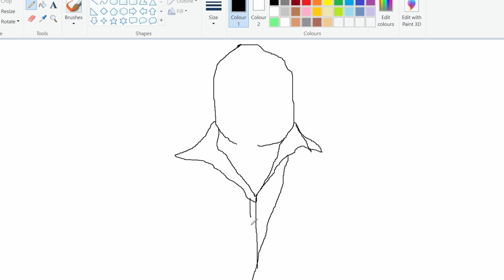CEO of Sex (Ned Leeds) | Draw Ned Leeds with MS Paint | CEO of Sex Meme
Draw CEO of Sex (Ned Leeds) with MS Paint | Microsoft Paint Meme

I used Microsoft Paint App to draw CEO of Sex (Ned Leeds), it's a meme from Marvel's Spider-Man meme.

ceo of sex
ned leeds
meme
ms paint
microsoft paint
ceo of sex meme
ned leeds meme
draw ceo of sex
draw ned leeds
ms paint meme
microsoft paint meme
ceo of sex painting
ned leeds painting
draw ceo of sex meme
draw ned leeds meme
draw jacob batalon meme
draw ceo of sex with ms paint
draw ned leeds with ms paint
draw ceo of sex with microsoft paint
draw ned leeds with microsoft paint
air drowner
ned ceo of sex
ned ceo meme
spider man meme
ned meme